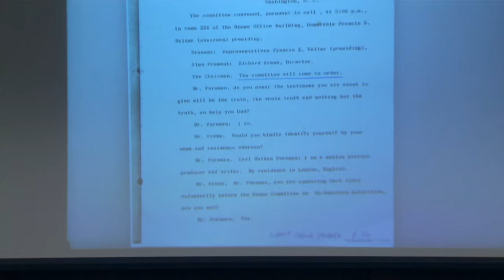Researcher Talk: Building a Paper Trail Using Archival Materials...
Researcher Glenn C. Frankel, professor of journalism, discusses his book project "The Hollywood Blacklist and the Making of High Noon".
His talk is entitled: Building a Paper Trail: Using Archival Materials to Construct a Narrative.